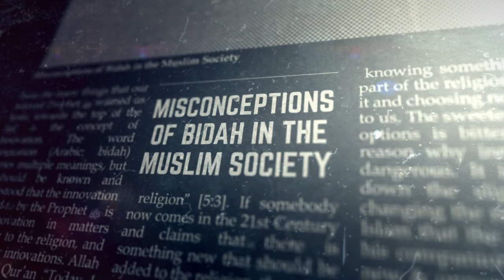Is Hijrah Obligatory? UK USA France || The Hot Seat by AMAU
00:00 – Introduction
01:41 – Loving and hating for the sake of Allah
12:29 – Can Muslims co-exist with disbelievers in their lands?
22:09 – What is the definition of hijrah?
28:31 – Is hijrah obligatory?
1:00:41 – The risk of losing your children
1:13:02 – Why can’t we stay and fix the non-Muslim lands?
1:23:20 – Conditions for travelling to the lands of the disbelievers
1:36:10 – But, the Muslim countries are no better!
1:42:44 – Is hijrah really practical?
1:48:26 – Closing questions
1:55:38 – Final thoughts

BarakAllahu feekum.